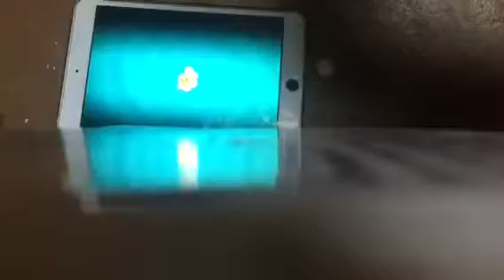Jonah thompson and Michael